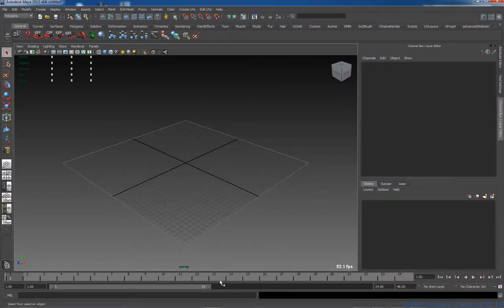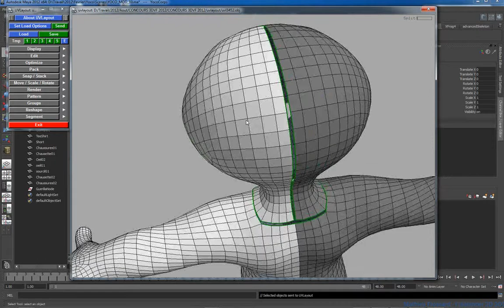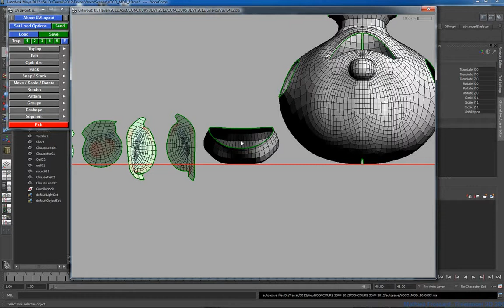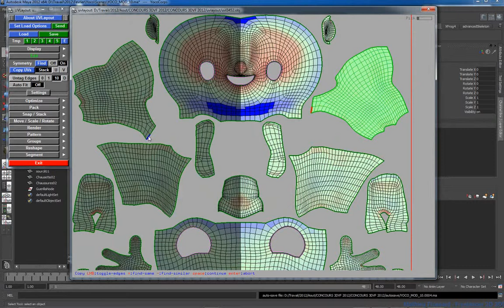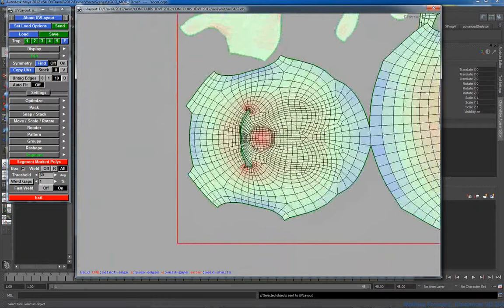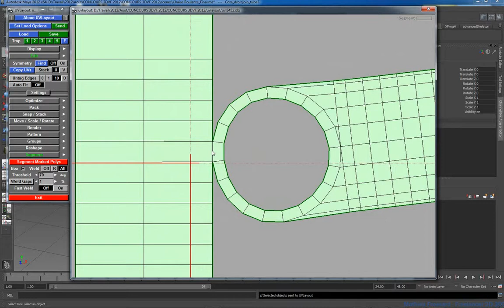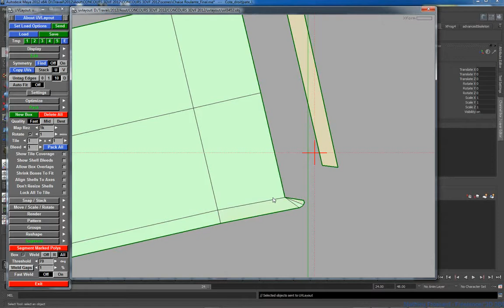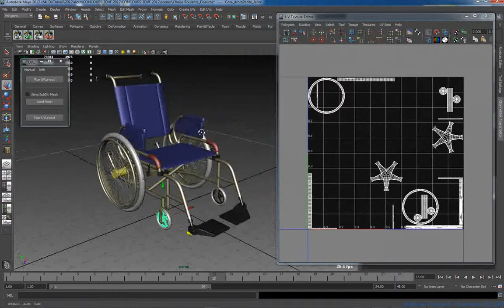Tutorial UVLayout - Bases